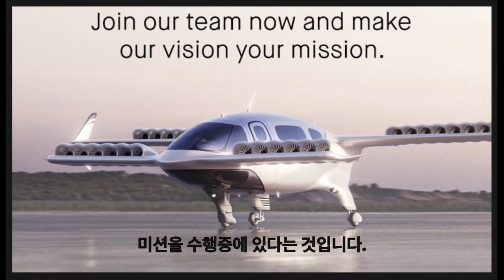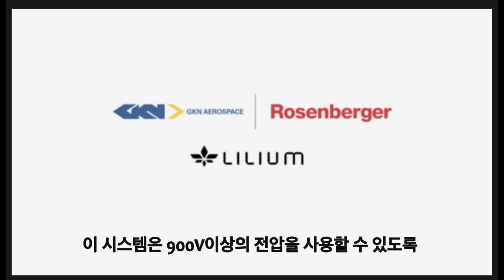미국상장기업분석#1-16릴리움/추진시스템과 핸들링시험 및 기체조립의 진행사항